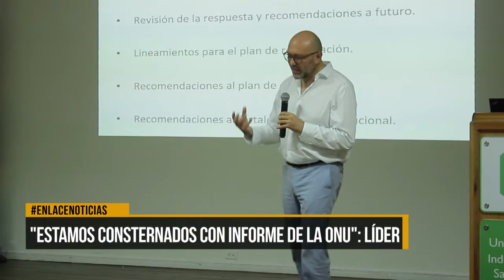"Estamos consternados con informe de la ONU": Líder